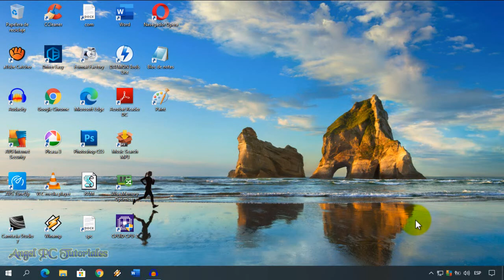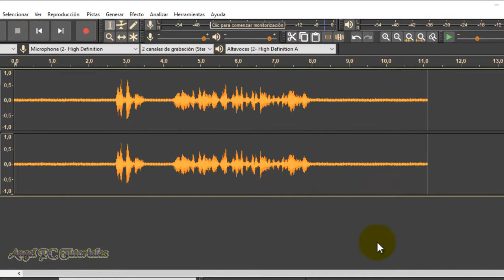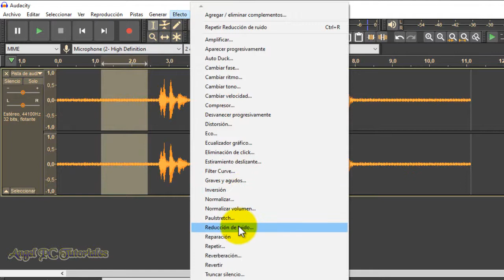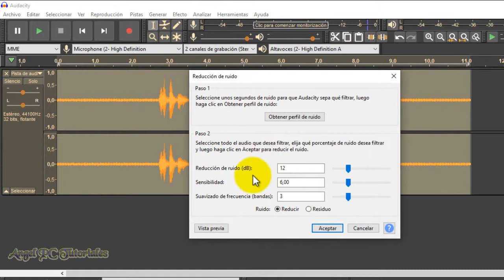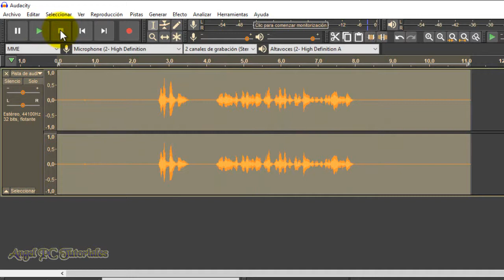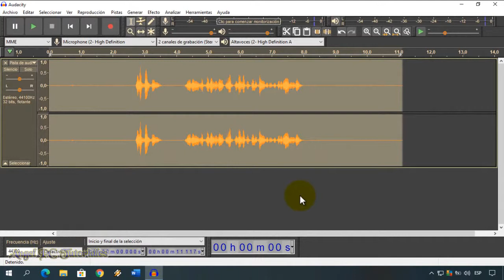COMO QUITAR EL RUIDO DE FONDO EN AUDACITY 🚀 Eliminar RUIDO Audacity 🎧Audio🎤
ELIMINAR RUIDO AUDACITY. Explico cómo quitar, reducir y eliminar el ruido de fondo de un audio o grabación en Audacity. El ruido de fondo que escuchamos cuando grabamos un audio, puede ser ocasionado por el micrófono, sonido ambiente, o por algún aparato que tengamos cerca al momento de grabar. Por suerte existe Audacity, programa totalmente gratuito que nos permite quitar o eliminar esos molestos sonidos y ruidos de fondo no deseados en las grabaciones de los audios, así nuestra voz se apreciará mucho mejor. Esto es muy fácil y sencillo de hacerlo.
Así que ya sabes, para aprender a eliminar o quitar el ruido de fondo de un audio con Audacity, debes seguir todos los pasos que se explican en este video tutorial.

🔥Pronto estaré subiendo más videos sobre cómo usar Audacity, por ejemplo: cómo quitar la voz de una canción, cómo mejorar la voz de una grabación, etc. Así que por favor, no olvides dejarme tu LIKE 👍, tu SUSCRIPCIÓN, activar la CAMPANITA DE NOTIFICACIONES 🔔, y COMPARTIR EL VIDEO para ayudar a más gente. Desde ya, MUCHÍSIMAS GRACIAS.

🔴 Quieres aprender a: CÓMO USAR YOUTUBE. Aquí te dejo muchos videos (con trucos) para que aprendas